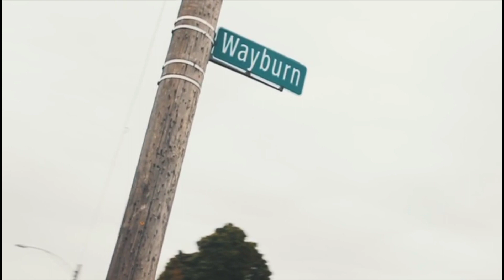Bandito - Awall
This is my Bro/Artist New Single (Bandito)

Off of the Versitile Ep
dropping this November on all platforms
Follow me @awall_wally On Instagram
 Awall Wally on Fb

Thanks you for your support, let’s fly.